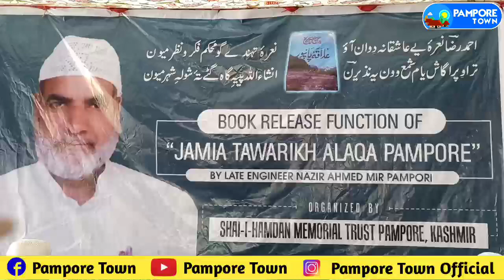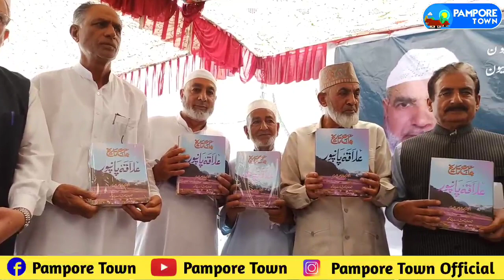Book Launch Ceremony on History of Pampore written by Marhoom Engineer Nazir Ahmad Mir.